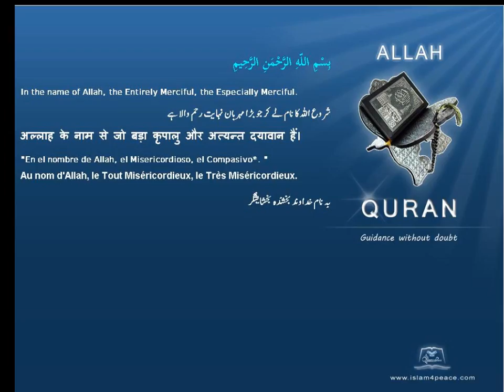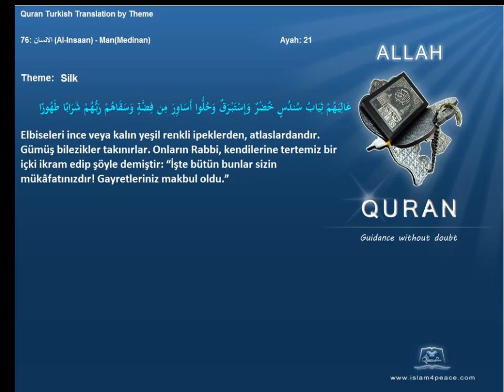Quran by Theme Turkish Silk Islam4Peace com